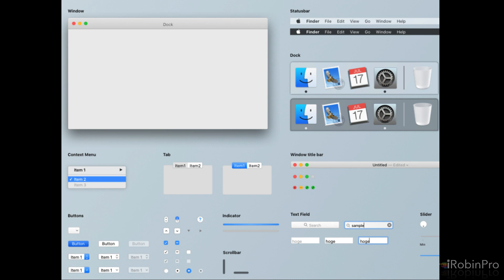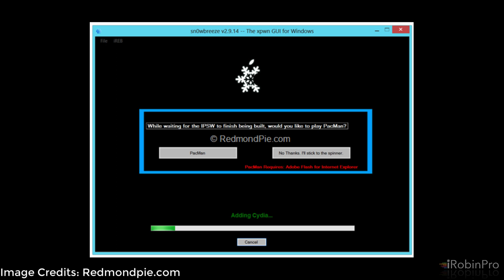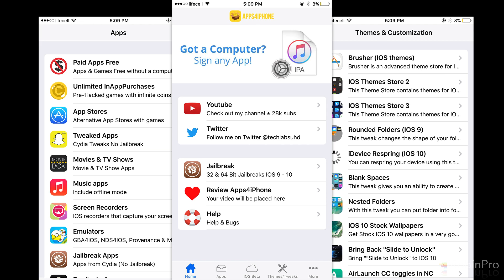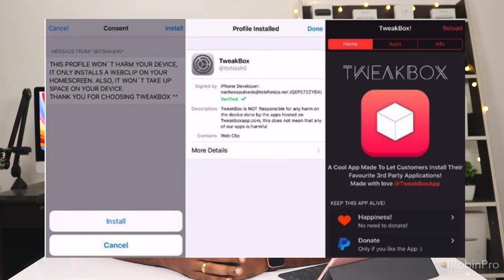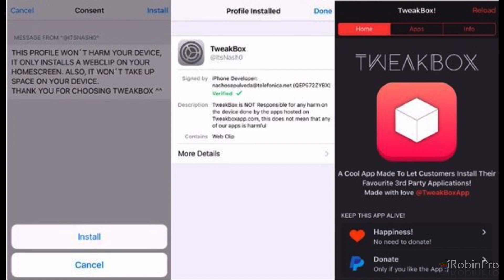What is Jailbreak? Jailbreak Alternatives for iPhone? (தமிழ்)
What is Jailbreak? How to Jailbreak? Are there any Alternatives for Jailbreak? What are the Security Risks involved in Jailbreaking an iPhone or iPad?

Tried my best to answer most of your Jailbreak related Questions that you have asked me in the past few months.